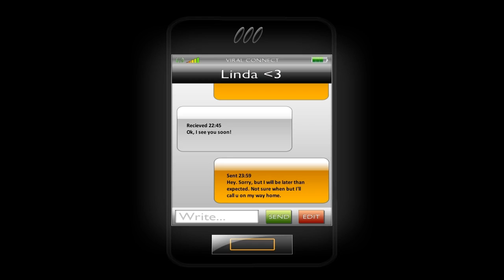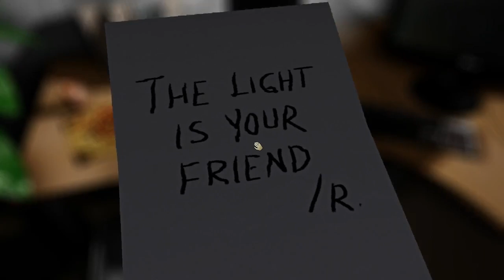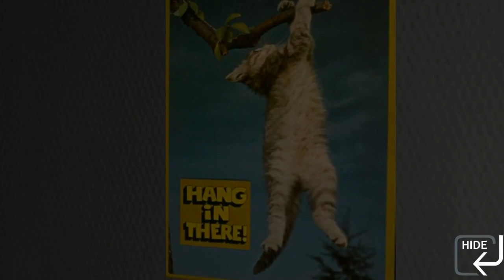СТРАШНЫЕ ИГРЫ - One Late Night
Брейн играет в необычную красивую страшную игру One Late Night